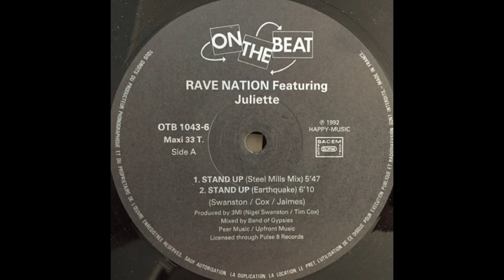Rave Nation Stand Up Steel Mills Mix